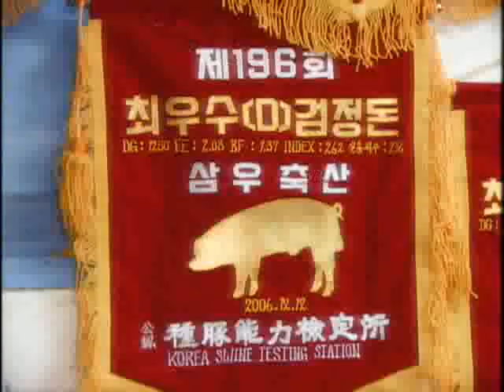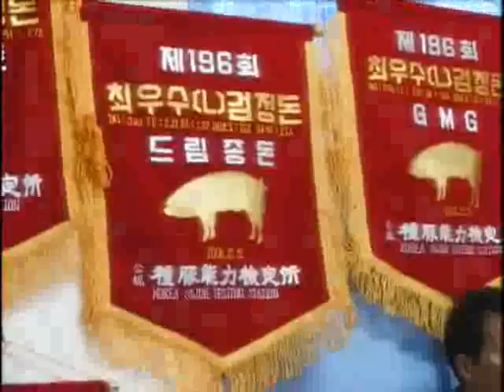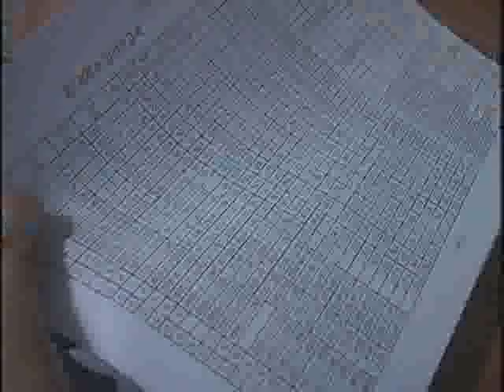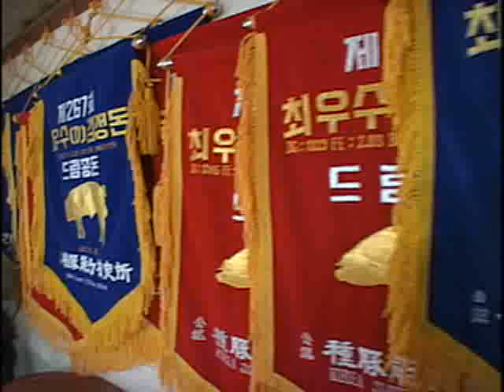휴먼다큐 프로그램 - 황금 돼지를 낳는 농장 (제1부)_#001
EBS, 휴먼다큐 프로그램, 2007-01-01, 황금 돼지를 낳는 농장 (제1부)

07 돼지해를 맞아 종돈업의 두 맞수를 소개한다 백색종 랜드레이스 개발에 힘쓰는 김재선 사장  수컷품종인 두록 개발에 매진하는 한우혁 사장  수퍼 돈을 꿈꾸는 이들의 현장을 들어가본다